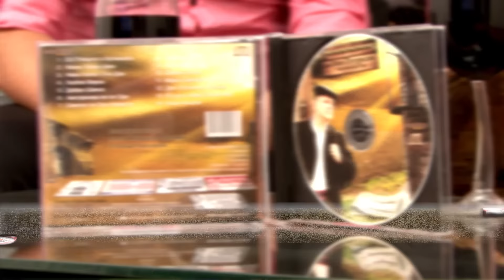Goce Petreski Bananata - Avstralija ke se odi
Снимено во студио2 на РБ телевизија